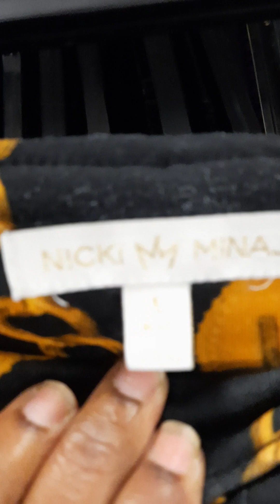Sheknows. went Thrifting ( why did I leave that bag behind?)